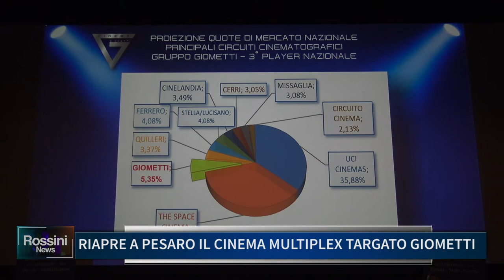RIAPRE A PESARO IL CINEMA MULTIPLEX TARGATO GIOMETTI